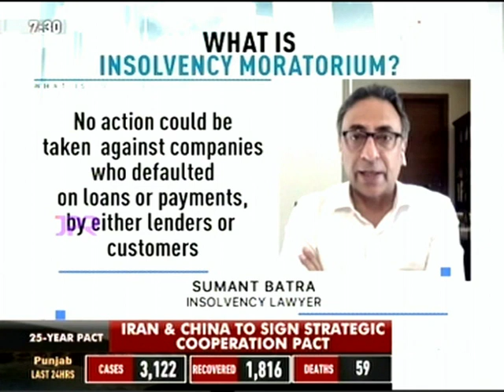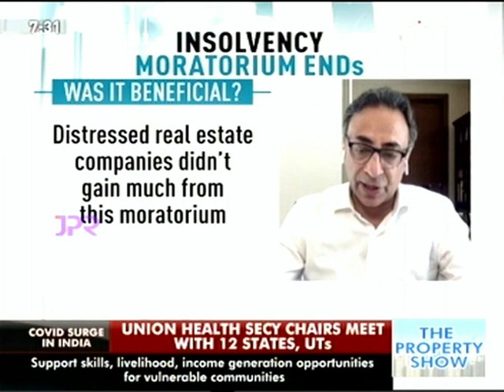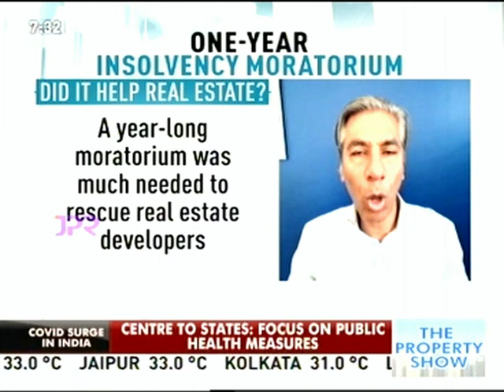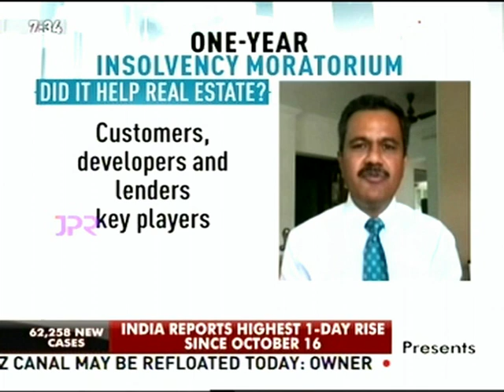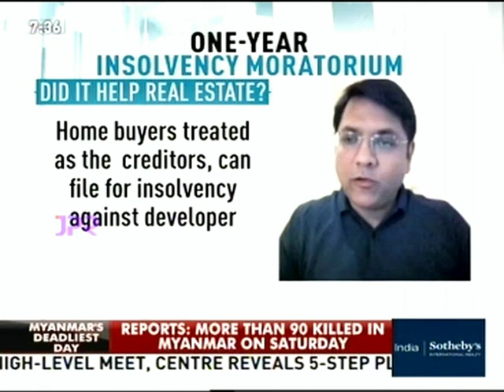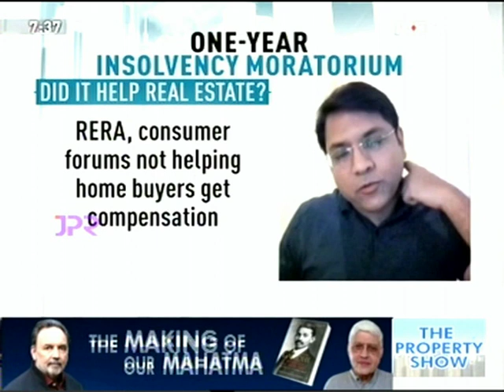NDTV 24X7 The Property Show 27 May 2021 Mr. Sunil Rohokale, MD & CEO, ASK Group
Insolvency Moratorium granted by Indian Government as Covid19 relief ends after 12 months. What will be its impact on RealEstate Sector including stressed developers and delayed projects? Hear the experts share their views.